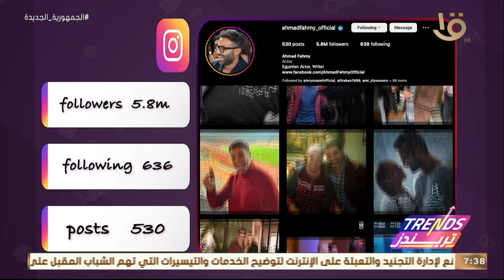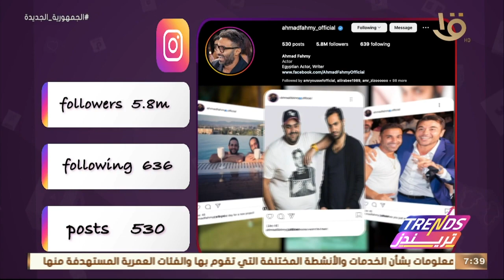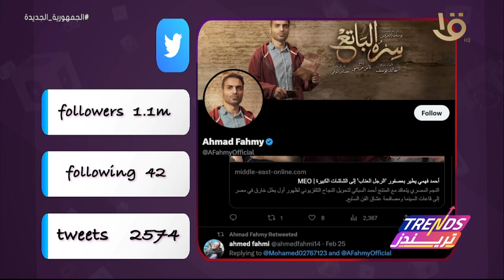تريندز | شهر رمضان مع سارة مرجان - الفنان أحمد فهمي - مسلسلات رمضان 2023.. الحلقة الكاملة 22-3-2023